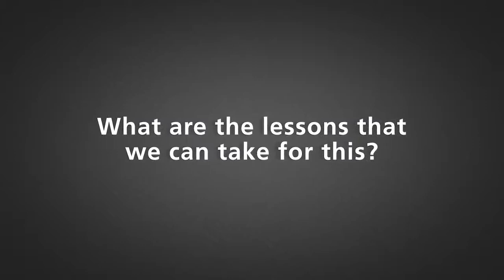PRUDENTIAL - Conflicts of interest by Kerry Horsley - BLACK ONYX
BLACK ONYX interviews award winning asset managers like Prudential Investment Managers. Kerry Horsley, discusses conflicts of interest

and earn CPD points from this type of content off THE CPD HUB